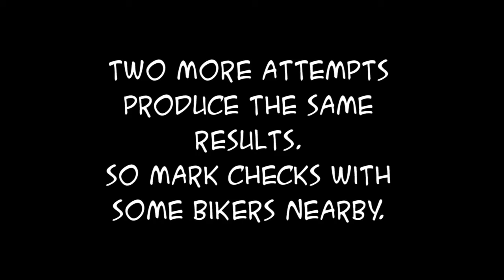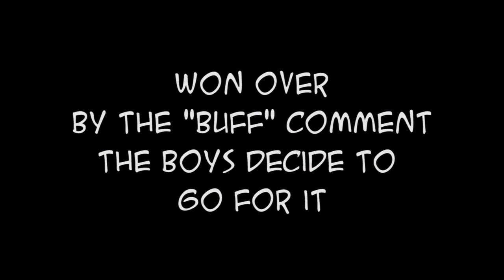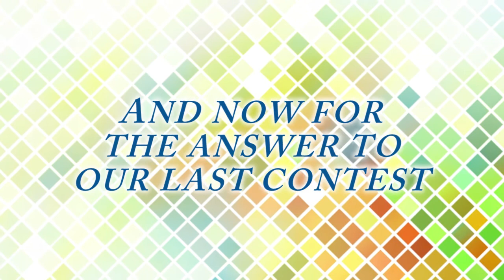Where in the World is MarkTwain White #7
WIW is MTW is a contest video that gives viewers hints as to the location of MarkTwain White the Gnome. Each episode reveals the location of the Gnome from the prior contest and presents a new location and clue. Have fun figuring it out. No need to submit your entry as this contest is over.